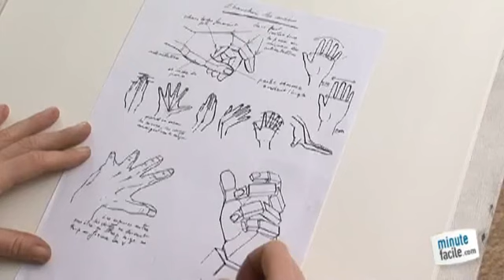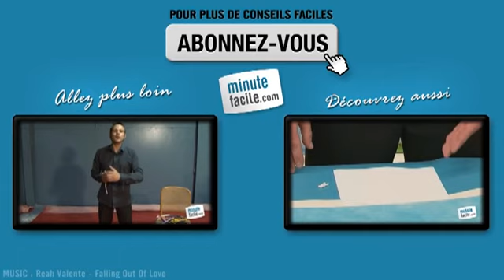Apprendre à dessiner une main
Comment dessiner une main ? Apprenez à dessiner une main en suivant la technique de l'artiste en vidéo.

Ladislaja, élève chez Art médium (artmedium.info) vous donne la technique pour réussir le dessin d'une main.